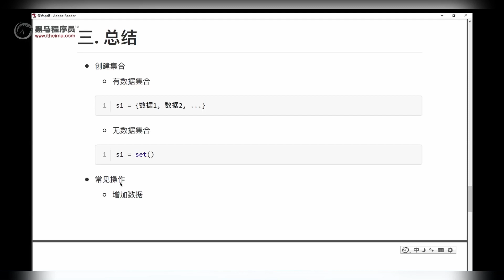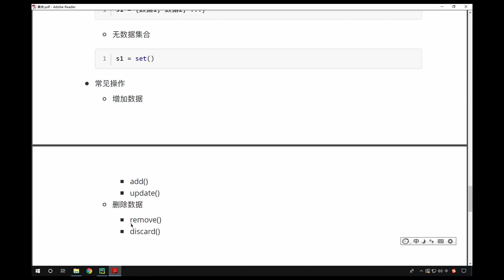最新Python教程19天从入门到精通（Python Tutorial） P147 【第7天】16 集合总结